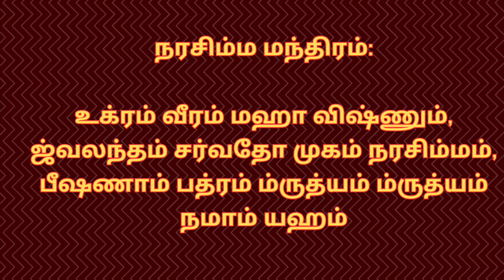நரசிம்மர் ஜெயந்தி 2023 /பூஜை நேரம்,விரதம் வழிபாடு,பலன்கள்,மந்திரம்/Narasimha jayanti /Aanmeega Thuli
நரசிம்ம ஜெயந்தி,நரசிம்மர் ஜெயந்தி 2023,நரசிம்ம ஜெயந்தி பூஜை,நரசிம்மர் ஜெயந்தி வழிபாடு,நரசிம்ம ஜெயந்தி விரதம்,நரசிம்ம ஜெயந்தி 2023 பூஜை நேரம்,

நரசிம்ம மந்திரம்:

உக்ரம் வீரம் மஹா விஷ்ணும்,
ஜ்வலந்தம் சர்வதோ முகம் நரசிம்மம்,
பீஷணாம் பத்ரம் ம்ருத்யம் ம்ருத்யம் நமாம் யஹம்